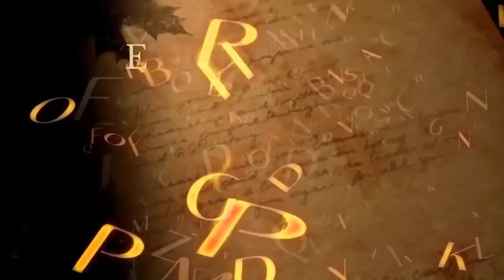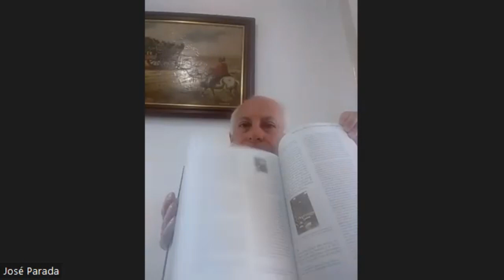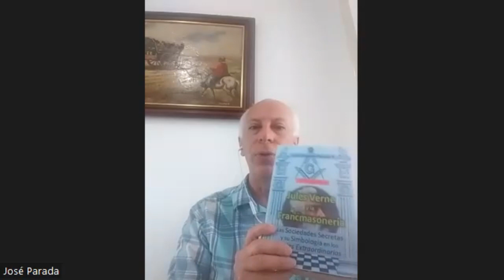Jules Verne y la Francmasonería:Las Sociedades Secreta y su Simbología en los Viajes Extraordinarios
@ElAutorysusLibros. Este libro es el compendío de muchas inquietudes en cuanto a Jules Verne esotérico, el ligado a las sociedades secretas, el genio incomprendido en la literatura y su relación con las filosofías y creencias en boga durante su época. Esta investigación responde en cierto modo a las interrogantes que se platea en los últimos años respecto a nuevas tendencias en la interpretación de sus textos y que nos permiten entender de otra manera a Jules Verne. Está claro que hoy día la crítica literaría pone a sus ojos a un Verne diferente. Esta artista desde la que vemos al escritor, cargado de un componente filosófico cercano de algunas sociedades secretas, impregna a tal punto su obra como para merecer el estudio profundo que intentamos darle en  nuestro libro. Creemos que es un estudio serio, concienzudo, detallado y contentivo de decenas de curiosidades. En algunos casos hemos recurrido a estudios textométricos para apoyar algunas de nuestras interpretaciones. Son mas de 500 páginas de sorprendentes revelaciones, muy especialmente dedicadas a escudriñar la presencia de la simbología masónica en su obra. Aquí se pone al descubierto los incontables nexos que tenía Verne con un amplisimo número de personas influyentes de su época, algunas de ellas ligadas a cénaculos restringidos. Todo esto para intentar responder así a las inquietudes que pululan respecto a la pertenencia o no del escritor a alguna sociedad secreta. También se da a conocer detalles sobre las convicciones religiosas del autor y se trata un número apreciable de temas esotéricos muy presentes en sus novelas, muchas veces encubiertos en las bellas ilustraciones de los Viajes Extraordinarios.
 Escritor.- José Gregorio Parada R.@elautorysuslibros.